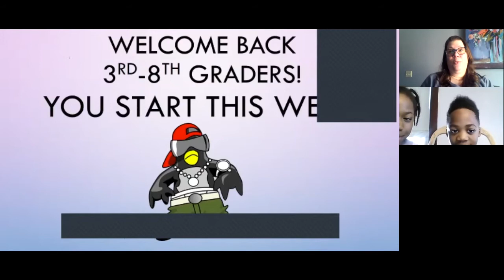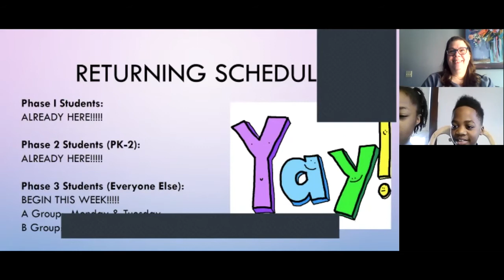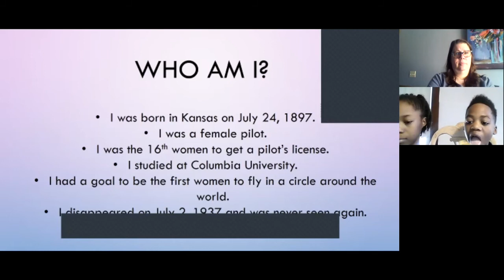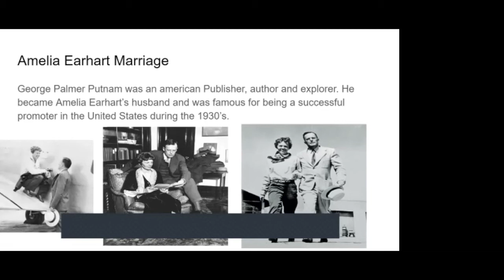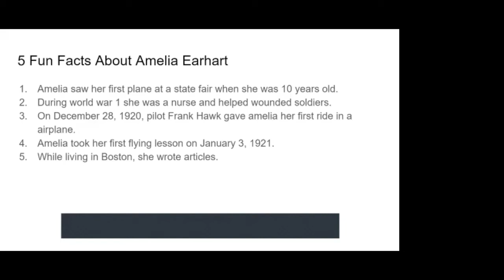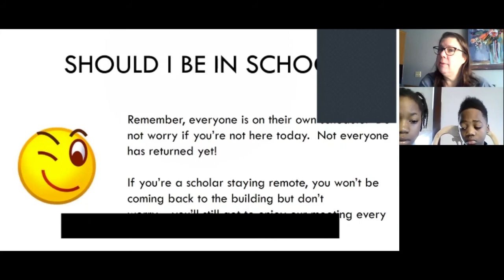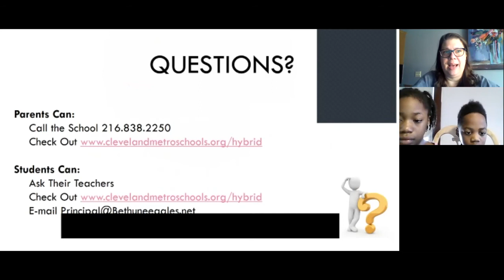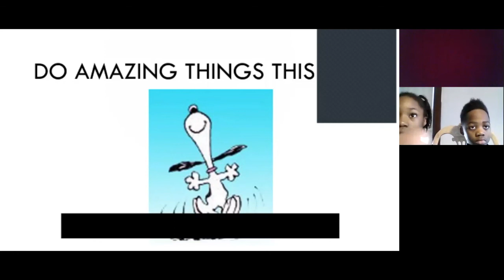Mary M Bethune Morning Meeting Video 3 22 2021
We have a special guest host this week!  We'll wrap up Women's History Month learning about Amelia Earhart.  We transition our Phase 3 scholars into hybrid learning and you'll how much we "lava" our Bethune Family!